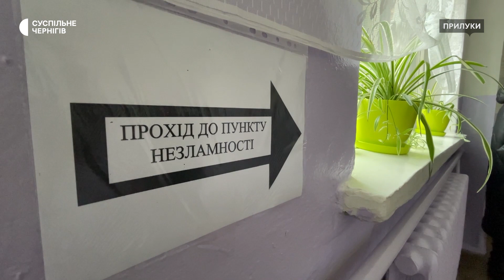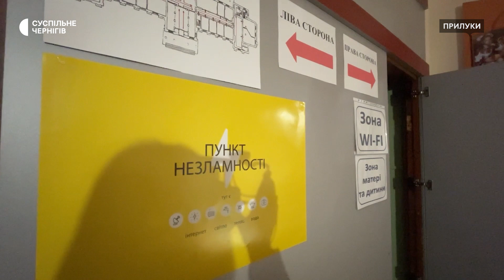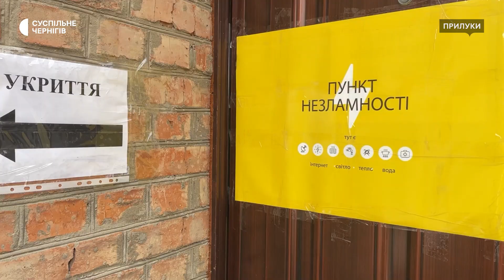Можна зігрітися, підзарядити телефони: у Прилуках облаштували сім "Пунктів незламності"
Сім "Пунктів незламності" працюватимуть у Прилуках на випадок блекауту: чотири в закладах освіти міста, по одному в міській раді та районній військовій адміністрації, один в ДСНС. Суспільне побувало в п’яти "Пунктах незламності". Де із них можна зігрітися, підзарядити телефони, скористатися безкоштовним інтернетом, попити чаю із печивом та відпочити – дивіться у сюжеті.